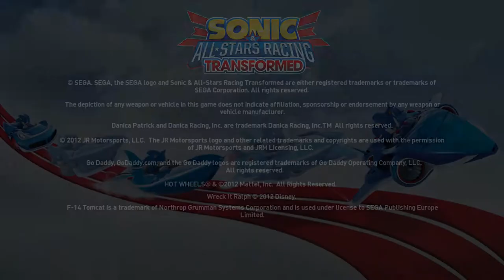WIIU SONIC All Stars Racing Transformed